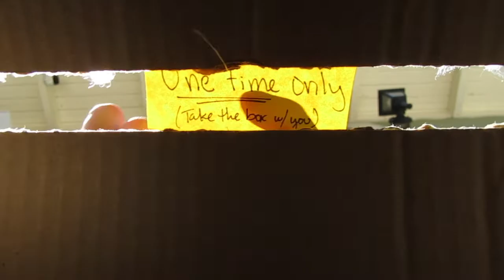One Time Only (Original Short Film)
You have a 2 minuet message to your past self (+15secs to explain)! Go!